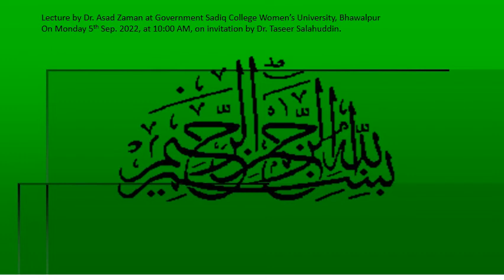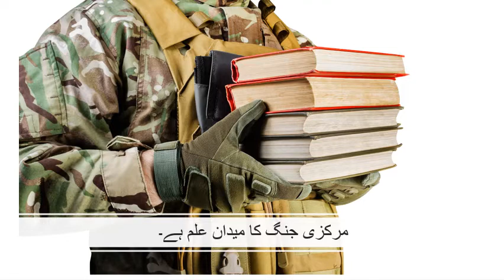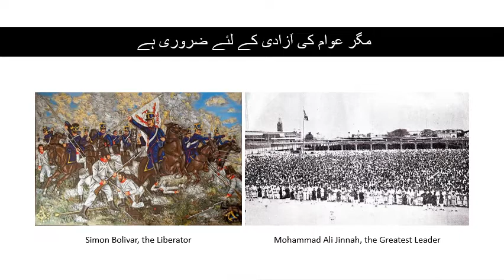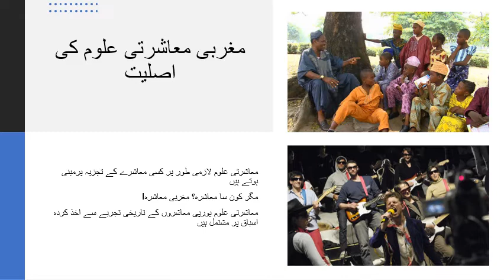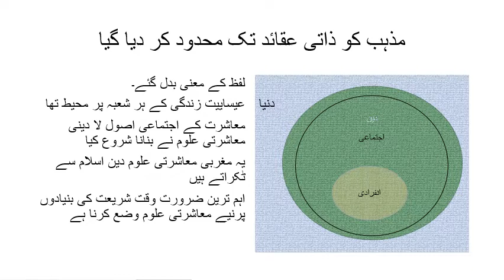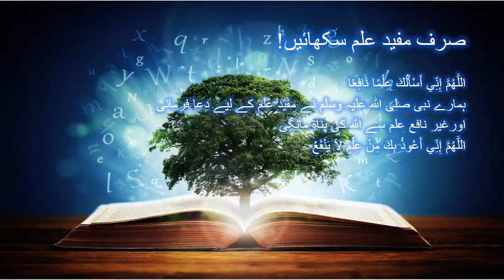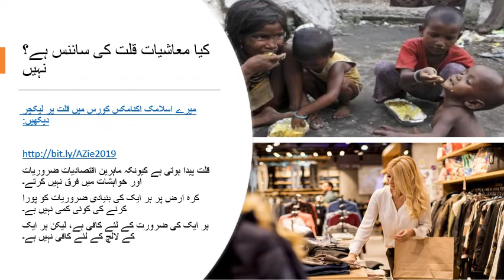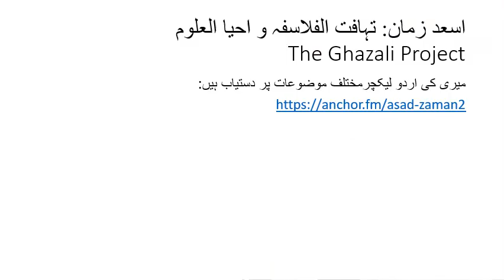Urdu: اپنے تعلیمی نظام کو کیسے بہتر بنایا جائے۔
ہمارے تعلیمی نظام کی ناکامی کی بنیادی وجہ مغرب کی اندھی تقلید ہے۔ مغربی تعلیمی نظاموں نے کردار سازی کو فنی مہارتوں سے بدل کر تعلیم کا ہدف بنایا۔ وہ طلباء جو اپنی زندگی کے تجربات سے متعلق علم حاصل کرتے ہیں، اور یہ سیکھتے ہیں کہ کس طرح بہتر انسان بننا ہے اور بہتر زندگی گزارنا ہے، انہیں ہمارے موجودہ تعلیمی نظام میں مغرب سے نقل شدہ کچھ بھی نہیں ملتا۔ اپنے تعلیمی فلسفے کو بدل کر، ہم اپنے طلباء کو فراہم کی جانے والی تعلیم کے معیار کو بہت بہتر بنا سکتے ہیں۔

The root cause of our terrible educational system is blind imitation of the West. Western educational systems replaced character building with technical skills as the goal of education. Students who seek knowledge relating to their life experiences, and to learn how to be better human beings and lead better lives, find nothing in our current educational system, copied from the West. By changing our educational philosophy, we can greatly improve the quality of the education we provide our students.
Original Lecture at Government Sadiq College Women's University of Bhawalpur, on Monday 5th September 2022 at 10:00AM  Companion Lecture on Tuesday 6th Sep 2022 at Islamia Uni of Bhawalpur.